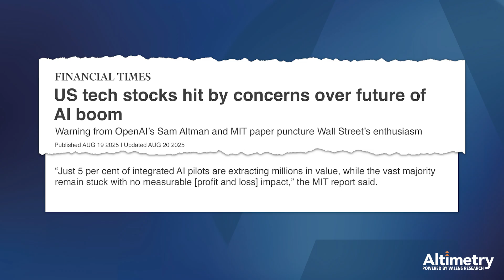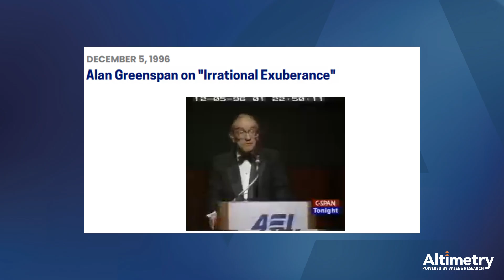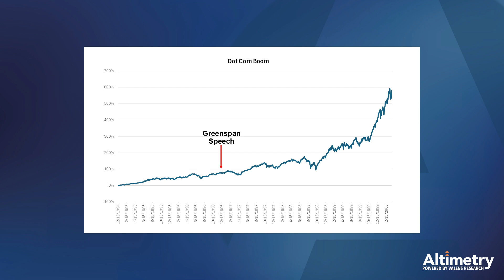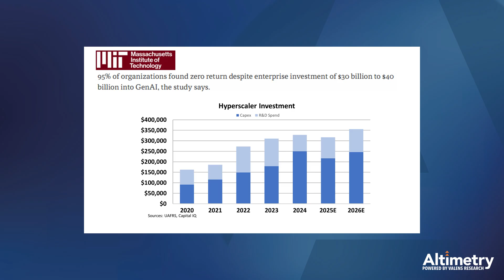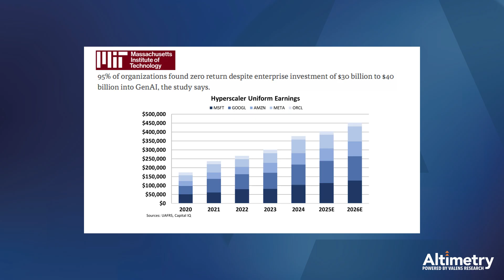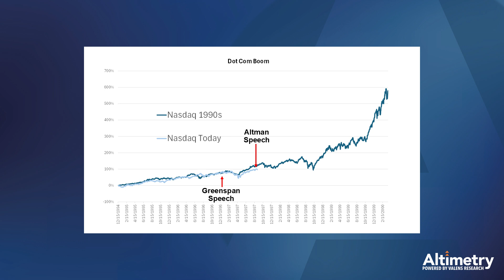Sam Altman Calls AI Overhyped: What He And The MIT Study Got Wrong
In this episode of Altimetry Authority, we tackle the big question: Is AI really overhyped—or are the headlines misleading?

You’ll hear:

- Why Sam Altman compared today’s AI excitement to “irrational exuberance”
- What the MIT study actually measured (and why its 95% failure rate claim is flawed)
- How media spin misrepresented the real findings on AI adoption
- Why hyperscalers like Microsoft, Alphabet, Amazon, Meta, and Oracle are proving AI’s profitability
- The uniform accounting data showing AI is driving stronger corporate earnings
- Whether today’s AI skepticism signals the end of the boom—or a buying opportunity in AI stocks

This episode cuts through the noise to give you a data-backed view of AI’s true impact on Wall Street.

Chapters:
0:00 – Intro: Sam Altman and MIT call AI “irrational exuberance”
0:40 – August tech pullback and negative AI headlines
1:20 – Breaking down the MIT study’s “95% of AI fails” claim
2:30 – Bias, sample size issues, and media misrepresentation
3:00 – Comparing Sam Altman’s comments to Greenspan’s 1996 “irrational exuberance”
4:10 – Lessons from the dot-com boom vs. today’s AI boom
5:00 – Why MIT’s $30B AI investment estimate is misleading
5:40 – Hyperscalers’ $100B+ AI spending and real impact
6:30 – What the MIT study left out: automation, decision-making, logistics, creativity
7:40 – Uniform accounting analysis: AI is boosting corporate earnings
8:40 – The 9% CAGR in earnings growth vs. market’s 7% expectations
9:40 – Why the market isn’t irrationally exuberant
10:00 – Conclusion: AI’s long-term growth story and investor opportunity